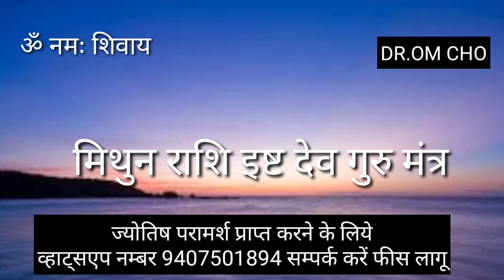MITHUN RASHIFAL 2022 GEMINI HOROSOCPE 2022 MITHUN RSHIFAL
mithun rashi walon 2022,
mithun rashi wale 2022 mein kaisa rahega,
mithun rashi 2022 kaisa rahane wala hai,
2022 mithun rashi walon ke liye kaisa rahega,
1 january mithun rashi 2022,
1 january 2022 mithun rashi kaisa rahega,
1 january 2022 ka mithun rashi,
6/3 mithun rashi 2022,
mithun rashifal 2022 7 january